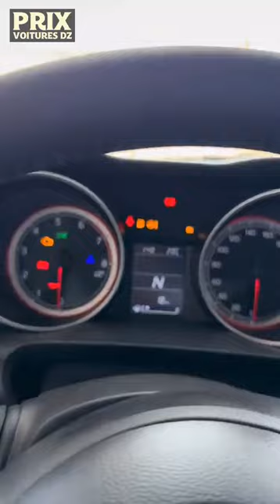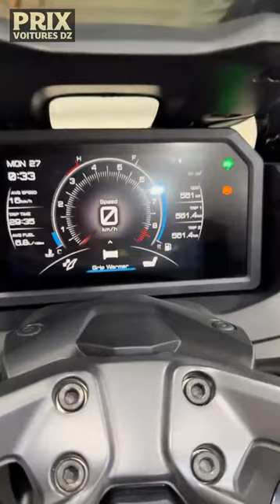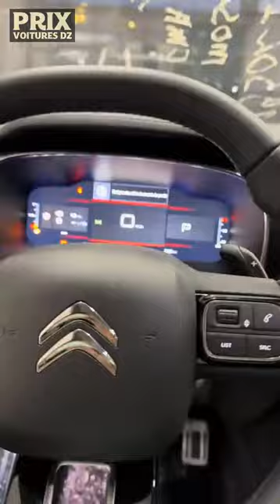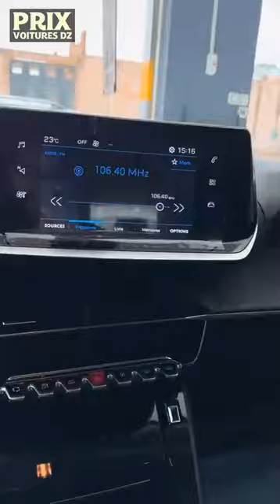السيارات المتوفرة للبيع عند B auto 27